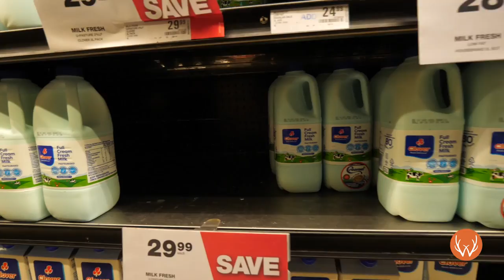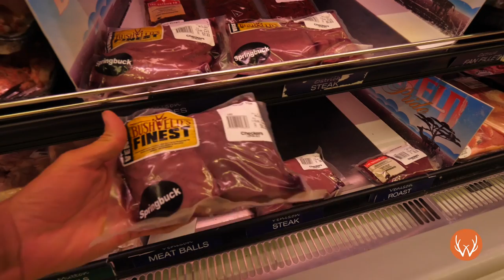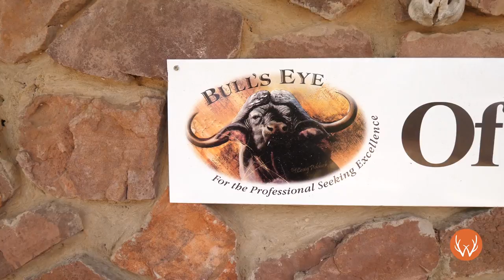¡Animales INCREÍBLES en SUDÁFRICA! 🦁🦒- Leones, Elefantes, Cocodrilos 🌍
¡Descubre la taxidermia en Sudáfrica! 🦁 Acompáñanos en nuestro recorrido y sumérgete en la cultura sudafricana donde te mostraremos las sorprendentes maravillas de la taxidermia en Bull's Eye Taxidermia, donde conocerás de cerca elefantes 🐘, leones 🦁 y jirafas 🦒

Descubre cómo se crean auténticos trofeos de caza 🏆 que cuentan historias fascinantes, explora las técnicas de trabajo con madera y ¡te sorprenderás con los impresionantes cuernos de búfalo 🐃! También aprenderás curiosidades sobre cocodrilos 🐊 y cómo determinar su edad.

Además disfrutamos de deliciosa comida 🍽️ y buen vino 🍷 sudafricanos.

No te pierdas esta experiencia única llena de aventuras y descubrimientos en África. ¡Únete a nosotros y sé testigo de la apertura de mercado de las Wildscreen en este fascinante continente! 🌟